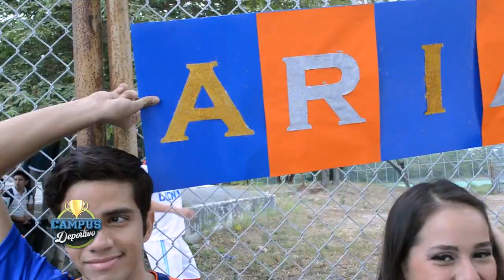Programa: Campus deportivo - Episodio: Inauguración Campeonato Metropolitécnico.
Los deportes en la Escuela Superior Politécnica del Litoral se encuentran ligados con los estudiantes desde sus inicios como institución; debido a su importancia en la vida estudiantil, se creó la Liga Deportiva Politécnica para el manejo de los mismos.
Programa deportivo realizado por:
Joe Jara Rodríguez
Rommy Rodríguez Armendáriz
Licenciatura en producción audiovisual.
Proyecto audiovisual realizado con motivos académicos y sin fines de lucro.